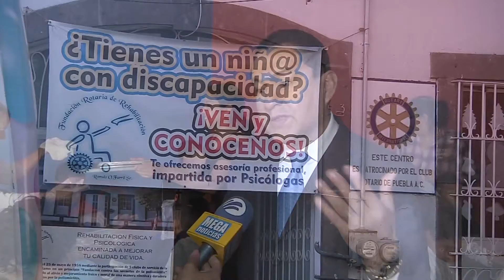Fundaciòn Rotaria de rehabilitación realiza labor altruista.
Buscan mejorar la salud de niños,  labor que inició desde 1937.